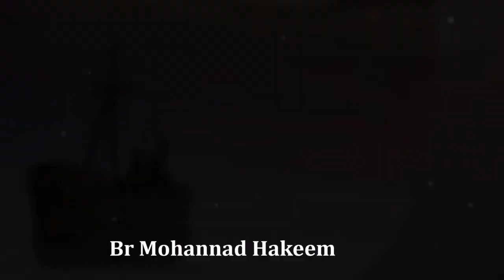The IQRAA Moment - MMYC 2013 Opening Lecture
It was a unique moment that changed history, and saved the ship of humanity from going to the unknown..
The moment of "IQRAA", the moment that Angel Jebreel whispered into the ears of prophet Muhammad PBUH with the beginning of the Quran.

Br Mohannad shows the significance of that moment in the lives of Muslims. This was the opening lecture of the Midwest Muslim Youth Council conference for 2013